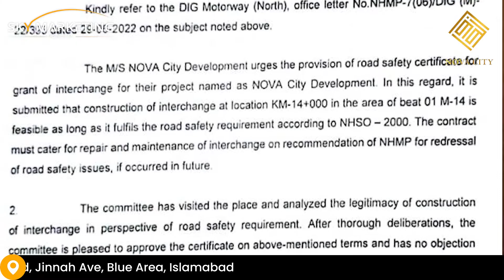Nova City Motorway Interchange Updates | latest News of Interchange Approval | Nova City Islamabad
Nova City stands true to its promises. We are immensely delighted to announce that Nova City has been granted the NOC approval for a dedicated motorway interchange. Furthermore, the possession of prime block is to be handed over in September 2022.